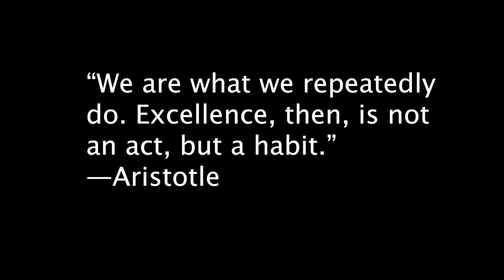Volvo's Seatbelt invention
The history of the Volvo 3 point seatbelt, the invention that saved millions of lives.